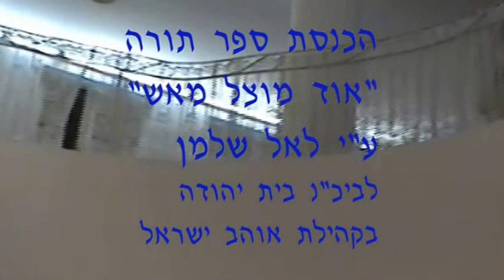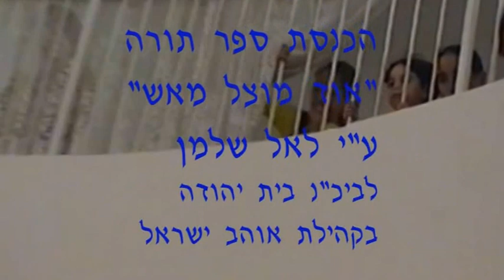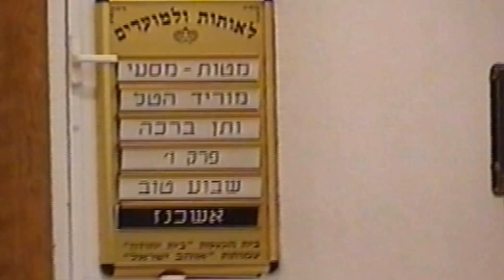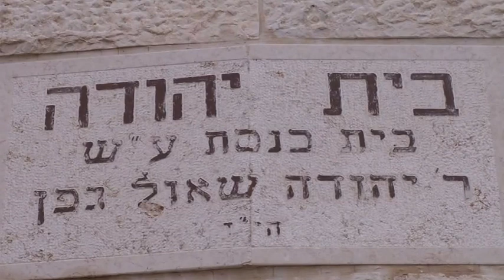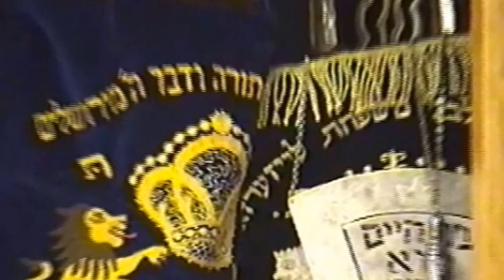ספר תורה של שלמן לביכ"נ בית יהודה בית וגן ירושלים 23.7.2000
הכנסת ספר תורה שניצל בשואה שופץ ותוקן ע"י לאל שלמן ז"ל והכניס אותו לקהילתו "אוהב ישראל" לביכ"נ "בית יהודה" בבית וגן ירושלים ב-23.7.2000
צולם במצלמת HI8 צילום ועריכה ראובן הרמתי